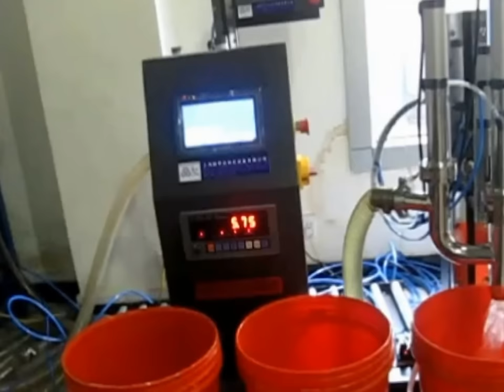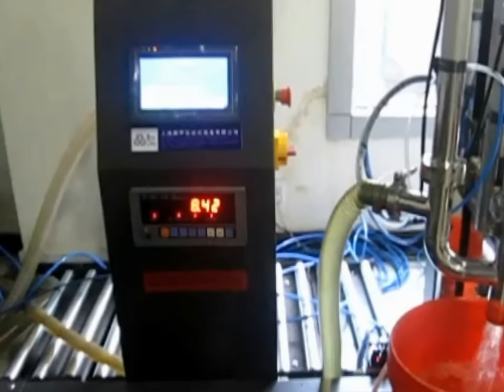big plastic bucket filling capping machine with drum conveyor system for 4-20kg paint container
YX series 20L Weighing Filling Machine mainly used for middle size barrels filling, it's suitable for various kinds of viscous, non-viscous, corrosive and non-corrosive liquid.
YX-P  Lids/Caps Pressing Machine FC-P mainly used in open barrels, paint barrels, oil barrels, drums, paint bucket, hand drum (easy handheld type) series: 4L, 5L, 10L, 12L, 18L, 20L. It's belonged to necessary special tools which widely used in Barrel, Can, Lubricants, Coatings, Chemicals, Petroleum, Edible oil and other Liquid packaging industries.
FEATURE of filling capping machine for big plastic container:
1. Finishing Weighing Filling work.
2. Move to Capper roller to do Capping work.
3. Filling & Capping work can be done well together smoothly to save much time.
4. Both machines with the same roller length & width & height(from floor).
5. Both machines with the same high quality painted steel structure.
6. FM-SW/20L filling direct contact part material: SUS304 / SUS316 as required.
7. FC-P capping plate material: SUS304.
Our Factory since 1992 has been manufacturing the cosmetic&food making and packaging machinery.In these field we have the experience rich enough to solve the questions encountered by our customers from both home and abroad.For more information about various high quality machinery like big plastic bucket filling capping machine with drum conveyor system for 4-20kg container,please email via or browse our